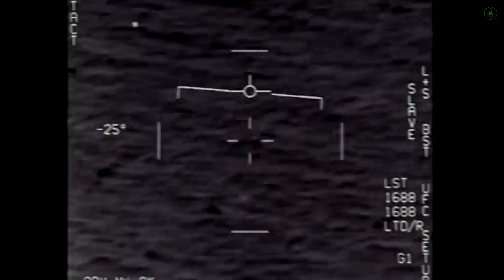Unveiling UFO programs secrets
Beyond political divides, we uncover bipartisan concerns about UAP sightings, recognized as a potential national security issue with links to potential adversaries. Witness the brave disclosure of a government whistleblower, facing retaliation while shedding light on hidden information.

Could the U.S. have long-held knowledge of 'non-human' activity since the 1930s? Let's explore the tantalizing hints that fuel captivating speculations about unidentified phenomena.